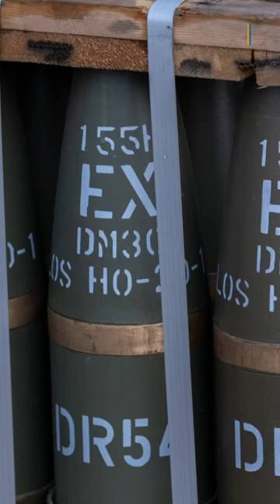Rheinmetall erhält Bundeswehr-Milliardenauftrag für Panzermunition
Der Rüstungskonzern Rheinmetall hat nach eigenen Angaben von der Bundeswehr einen Milliardenauftrag für die Lieferung von Panzermunition erhalten.

Ein bestehender Rahmenvertrag über Munitionslieferungen in Höhe von bis zu 556 Millionen Euro aus dem Jahr 2020 sei auf ein Volumen in Höhe von rund 4 Milliarden Euro aufgestockt worden, berichtete das Unternehmen am Donnerstag in Düsseldorf.

„Die Bestellung bringt das Bestreben der Streitkräfte zum Ausdruck, entstandene Lücken in den Beständen zu schließen und die Munitionsvorräte angesichts der sicherheitspolitischen Lage insgesamt zu erhöhen“, betonte Rheinmetall.

Der Rahmenvertrag sehe auch die Lieferung einer signifikanten Menge an Panzermunition für die ukrainischen Streitkräfte vor.

▬ Social Media ▬▬▬▬▬▬▬▬▬▬▬▬▬▬▬
► Besucht uns auf Facebook: